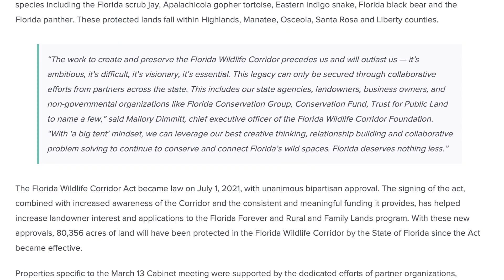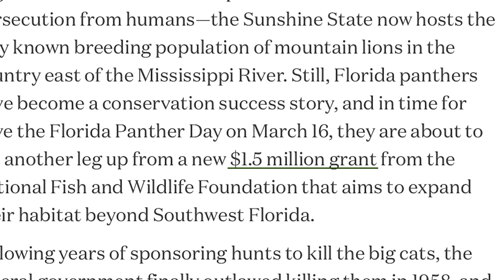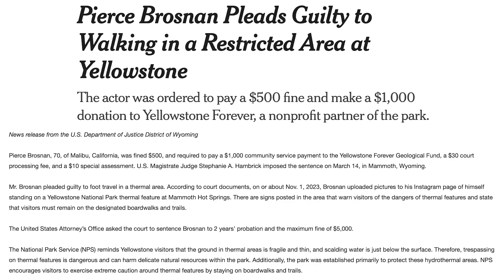Hiking and Conservation News | March 2024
Welcome to Hike & Sights, where we're bringing you some of the latest hiking news and conservation updates in Florida, the United States, and across the world!

Resources and articles mentioned-

A huge thank you to Made for More Productions for use of the production studio and talents to help make this video possible!

Interested in some of our stock footage?